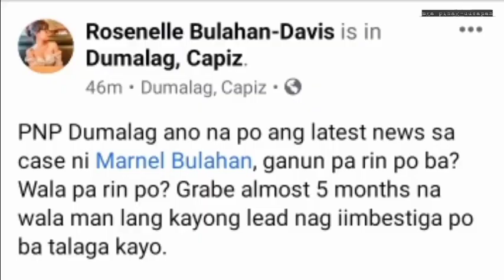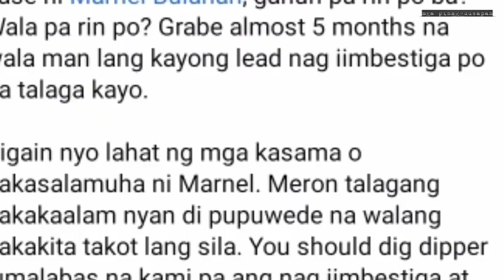SINADYA at PLANADO ang LAHAT sa NAWAWALANG SEAMAN | LATEST UPDATE Part 3